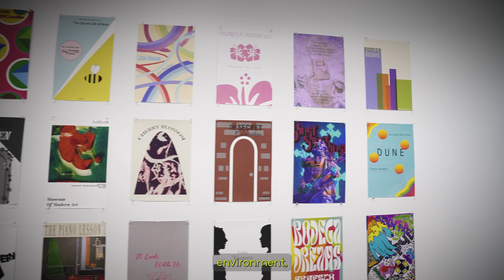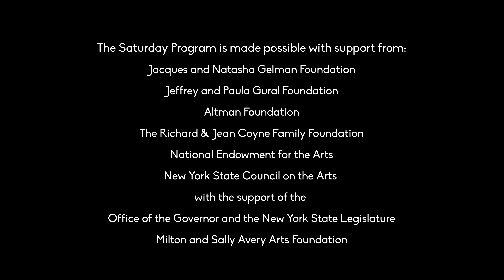COOPER UNION SATURDAY PROGRAM ART CRAWL!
The Saturday Program Art Crawl On Saturday, December 16th, 2023 in celebration of the work produced during the Fall semester. Each of our eight classrooms was converted into an exhibition space for viewing by the greater Saturday Program and Cooper Union communities. Students and instructors from each course were available to discuss their work and processes with guests. As part of the day's festivities, student poetry written during Saturday Program writing sessions were also showcased during a live Poetry Reading in the Rose Auditorium.